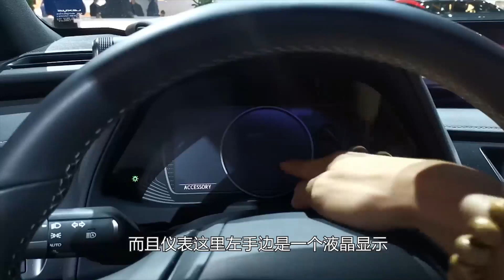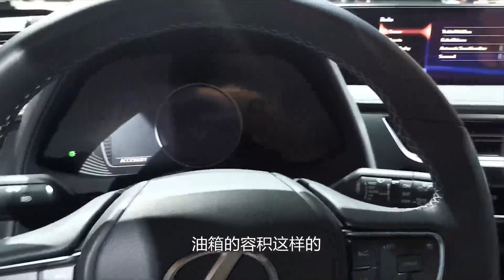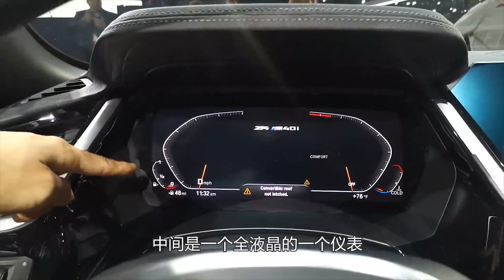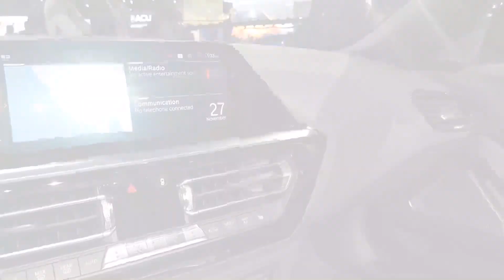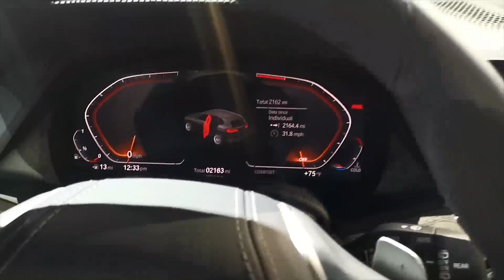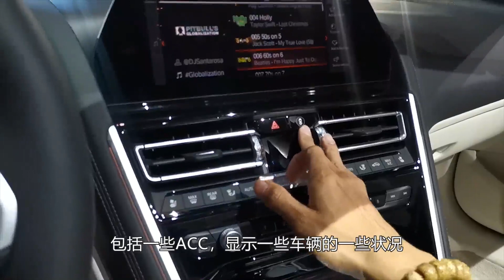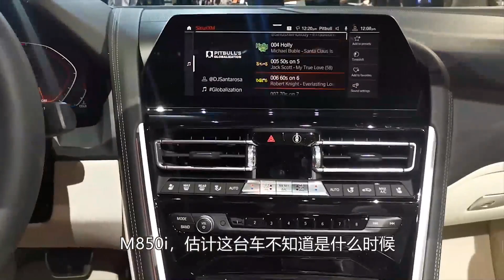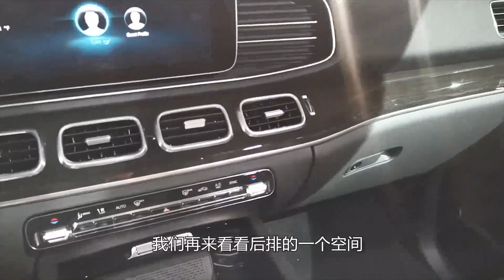【吴佩频道】2018美国洛杉矶车展：让我们看看这6款极有可能进入中国的车型 - Los Angeles Auto Show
_________________★独家授权★_________________
洛杉矶车展虽说不比才结束的广州车展热闹，但在洛杉矶车展，你倒是能找到许多国外品牌发布的重磅新车。本次洛杉矶车展，主编何健峰就零距离接触了6款重磅车型，并且，这6款重磅车型都有非常非常高的概率进入国内：雷克萨斯UX、宝马新Z4、宝马X7、宝马8系、奔驰新GLE、新马自达3。

★本视频版权最终归吴佩频道所有，本频道经官方认可并取得YouTube独家正版授权，转载将遭版权投诉，支持官方正版人人有责。